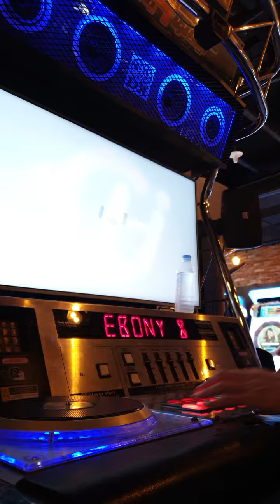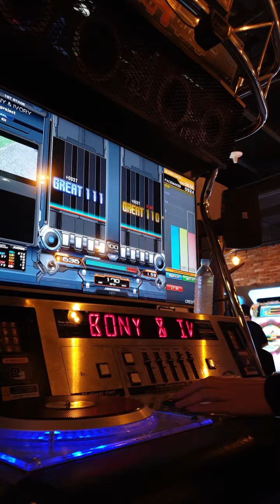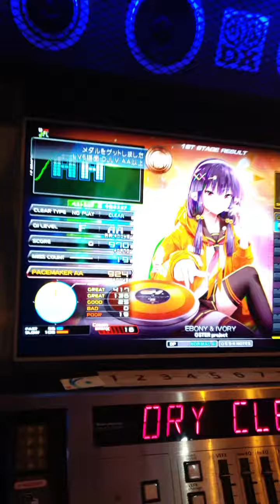[IIDX] EBONY & IVONY DPN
DP 어렵당